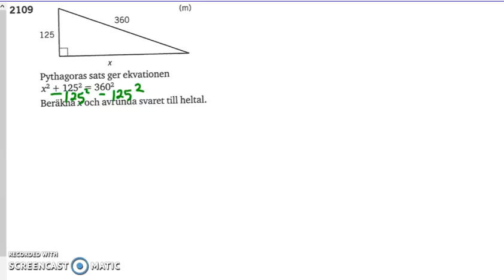Matematik 5000 Ma 2a Kapitel 2 Kvadrater och kvadratrötter 2109